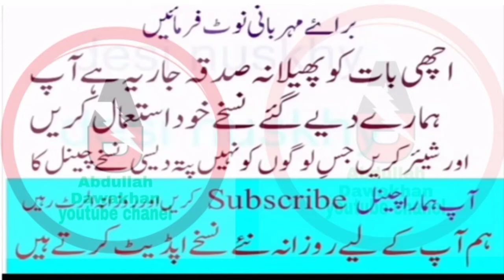Jamun ke fayde| jamun ka juice| jamun khane ke fayde| jamun khane se 10 bemaryon ka khatama